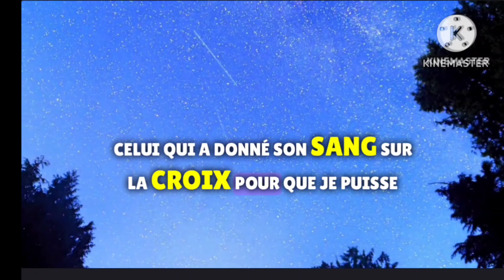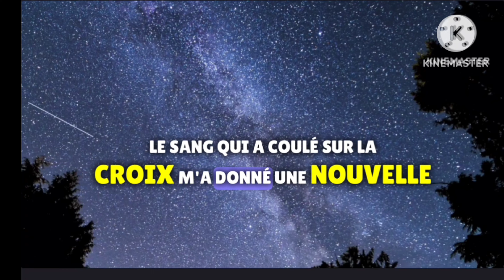Maxime Sel - Cycle éternel de sa grâce ( Lyrics vidéo )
Titre : Cycle eternel de ta grâce

Couplet 1 :

YAWEH KUMAMA.
Tu es mon PAPA.
Celui qui a donné son sang sur la croix.
Pour que je puisse être sauvé.
Délivré de tous mes péchés.
Transformer par la vérité.
Le Saint-Esprit est devenu mon ami.
Je célèbre le nom de Jésus.
A genoux les mains vers le ciel.
Célèbre le nom de mon Seigneur
est la vocation que DIEU m'a donné.
Je n'avais aucun talents
Mais DIEU m'a donné toute sorte de talents
Pour glorifié le nom de mon DIEU qui règne à jamais dans cieux.

Gloire à l'agneau de DIEU ,Gloire à YAWEH.
Gloire à celui qui a donné à chacun de nous la possibilité d'être sauver.
Par l'Esprit de toute vérité.
Qui nous conduit sur le chemin de la vie.
À jamais nous voulons demeure près de lui.
Car s'est en lui que se trouve la vie.
Il est le chemin la vérité et la vie.

Si tu écoutesce chant je t'exortes ta Jésus Christ l'agneau de DIEU.
Qui s'est volontairement sacrifié pour nous ouvrir les portes du Royaume des cieux.
Mon DIEU s'appelle YAWEH KUMAMA
Plus fidèle qu'un ami c'est mon PAPA
YAWEH KUMAMA

Couplet 2 :

Je suis dans le Cycle eternel de la grace de DIEU de lui je ne peux plus m'en défaire.
Le sang qui a coulé sur la croix.
M'a donné une nouvelle identité.
Nouvelle créature
Nouvellement née dans  le Saint-Esprit
Désormais tous ce que j'entreprend de faire
Je me mets à genoux et d'abord je prie.

Le cycle eternel de la grace de DIEU représente sa grâce infini.
Qui s'étendra pour l'éternité.
Quand Jésus Christ viendra enlever
L'église qui a divinement renouvelé